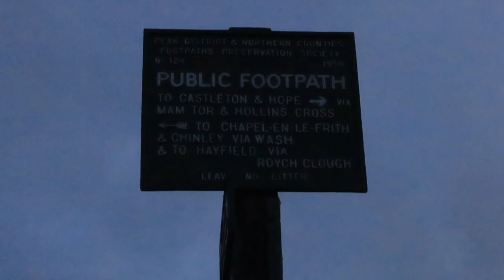SUNRISE VLOG | SUNRISE PHOTOGRAPHY & BEING MORE PRESENT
I'm changing things up today with a very relaxed vlog. Join me for a sunrise and a few honest reflections. A little mindful meander as I slow down and be more present. 💚

✩ Let the adverts run on my videos without skipping (I can earn a little bit of pocket money from this!)

↠ Filmed using my Canon PowerShot G7X Mark III & Canon EOS 70D
↠ Filmed using PEDCO UltraPod TriPod 2
↠ Filmed using RODE Wireless GO Microphones

Mary 💚